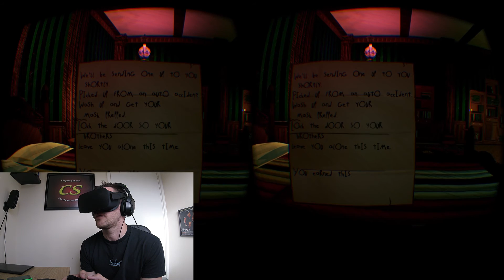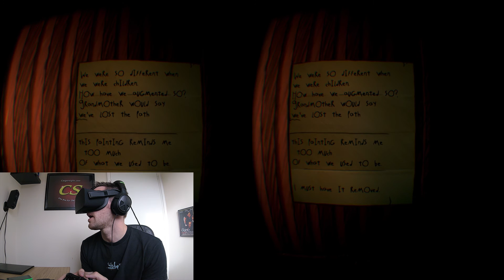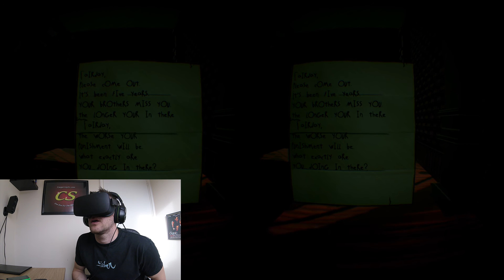Albino Lullaby wants to tea bag me on Oculus Rift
This game is really crazy, a fun and weird time walking through buildings that turn and twist and being chased by what I can only imagine as testicles with teeth lol. its got a real cartoony look to it and the sounds are great and with a really impressive sensation of presence. I had a good time playing this and I hope that the comments tell me to play more because I'm sure you will enjoy this.

Rig GTX980
Intel i7 Processor
16GB Ram